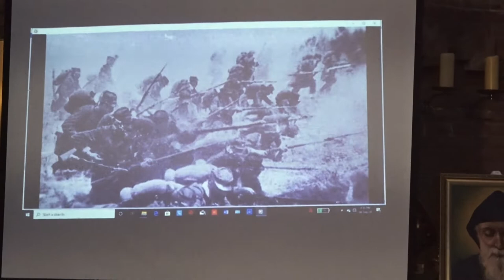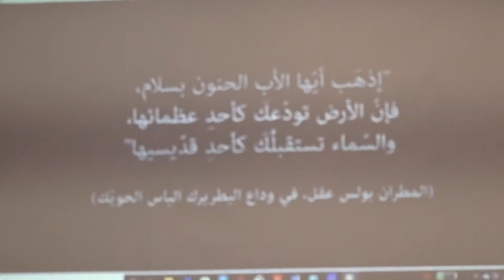Урочистість маронітів у Львові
З нагоди святкування 100 річного ювілею заснування Великого Лівану та збереження його місіонерського духу, з благословення Маронітського патріарха кардинала Мар Бешара Бутроса Аль Раї й під патронатом Архієпископа Мечислава Мокшицього 8 лютого в парафіяльному храмі Матері Божої Неустанної Помочі у Львові відбулося святкування Дня Святого Маруна, засновника Маронітського Церкви, яка є в єдності з Католицькою Церквою.

На прохання кардинала Бешар ель-Раї львівський митрополит духовно опікується також вірними Маронітської Церкви, які живуть в Україні. В львівському храмі Матері Божої Неустанної Помочі знаходяться мощі св. Шарбеля, пустельника і цілителя Лівану, глибоко шанованого також католиками різних обрядів.

Співорганізатором цьогорічної урочистості у Львові був засновник і голова маронітської спільноти в Україні Еліас Сассін. Прибула представницька делегація маронітів, ліванські дипломати та хористи і музиканти з Лівану. Радість маронітів розділили присутні духовенство, монашество і вірні РКЦ, УГКЦ, Мукачівської греко-католицької єпархії sui juris (свого права) та вірмено-католики.

У супроводі співу ліванців до храму урочисто внесли саркофаг з мощами св. Шарбеля. Організаторів і прибулих гостей привітав настоятель храму о. Миколай Ліпітак CR. Далі слово взяли архієпископ Мечислав Мокшицький, Еліас Сассін та прибулі з ним ліванські достойники.

Конференцію на тему «Великий Ліван і слуга Божий Еліас Аль Хваїк» виголосила с. Антуанета Сааде.

Після Молебню до Святого Шарбеля розпочалася св. Меса, яку очолив архієпископ Мечислав Мокшицький, котрий виголосив проповідь. Співслужили мукачівський греко-католицький єпископ Мілан Шашік і єпископ-помічник Сокальсько-Жовківської єпархії УГКЦ Петро Лоза. Св. Месу супроводжував оркестр і спів хористів з Лівану, зокрема арамейською мовою.

Опісля відбулося вшанування мощів св. Шарбеля та духовний концерт гостей з Лівану.